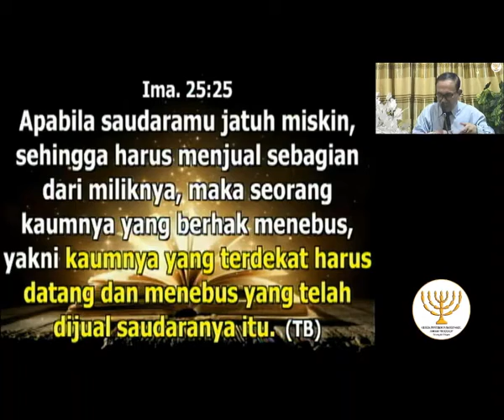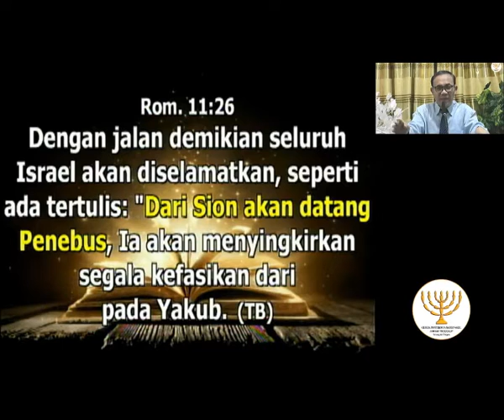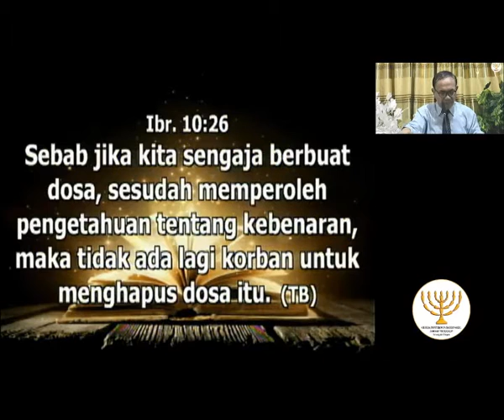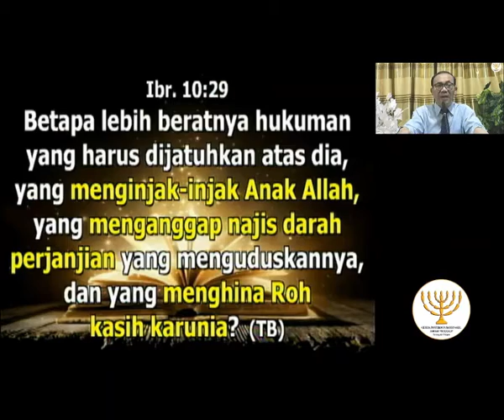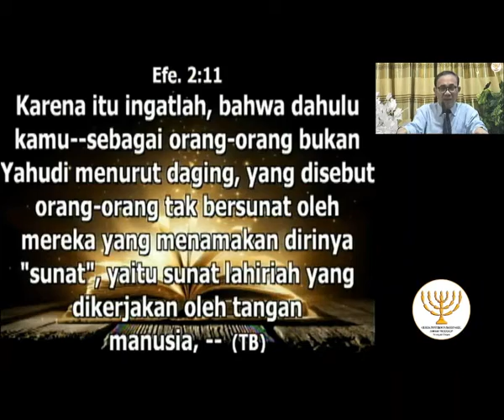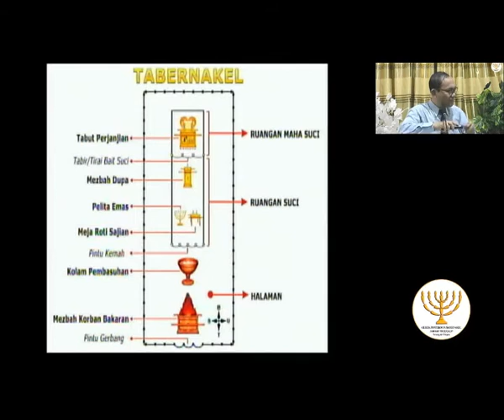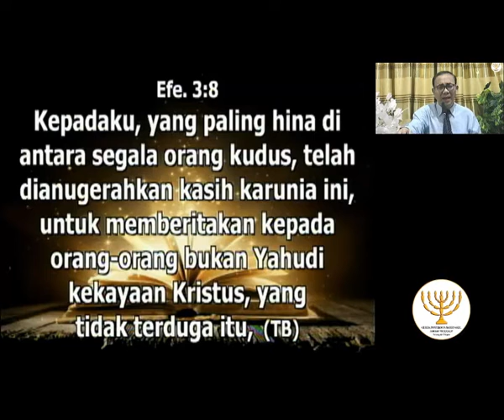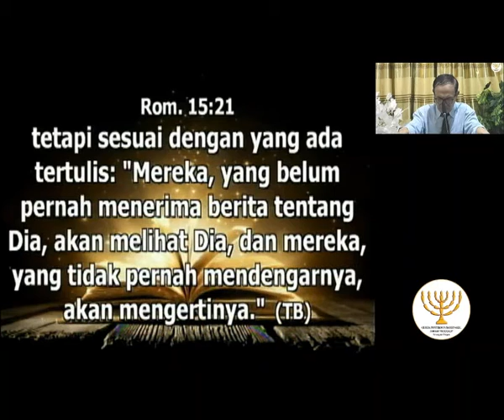Ibadah Pendalaman Alkitab, 14 Mei 2020 - Pdt. Daniel U. Sitohang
Ibadah Pendalaman Alkitab, 14 Mei 2020

KITAB RUT
Subtema: PENEBUSAN BAGI BANGSA KAFIR DAN ISRAEL SEKALIGUS

Shalom.
Puji Tuhan, Video ini dapat diterbitkan dengan baik, semua karena kemurahan Tuhan tentunya.
Biarlah lewat setiap Video yang diterbitkan, kita dapat menikmati pemberitaan firman para nabi, firman nubuatan, firman pengajaran yang rahasianya dibukakan dalam Pengajaran Mempelai dan Pengajaran Tabernakel.

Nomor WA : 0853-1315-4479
Facebook : Gpt Betania Serang Cilegon , Daniel U. Sitohang

Tuhan Yesus Kristus Kepala Gereja, Mempelai Pria Sorga Memberkati